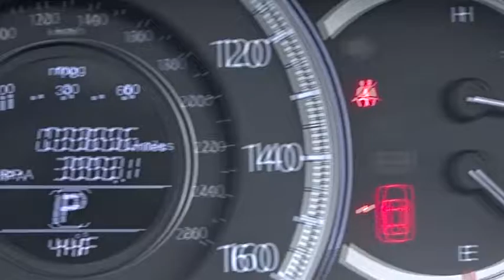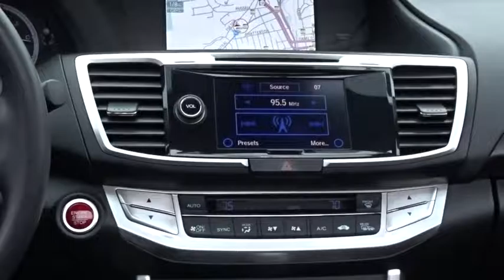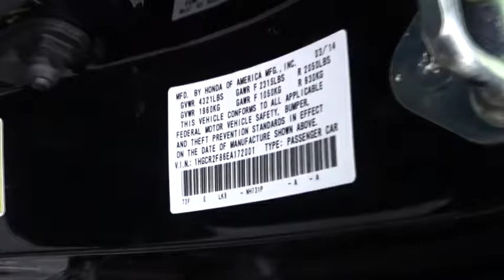2014 Honda Accord White Plains, New Rochelle, Westchester, Scarsdale, Greenwich, NY U21938L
2014 Honda Accord

**HONDA CERTIFIED*, **NAVIGATION**, **HEATED SEATS**, **LEATHER**, **SUNROOF**, **BACKUP CAMERA**, **BLUETOOTH**, and **USB PORT**. Honda Certified and Black w/Leather-Trimmed Seats. **No Games**No Gimmick** The price you see is the price you pay at White Plains Honda. No other dealership will treat you like family the way we do here, we've got an excellent customer satisfaction rating.**FREE***: Maintenance Routine Oil Change For 12 months!* Set down the mouse because this 2014 Honda Accord is the car you've been looking for. Take some of the worry out of buying an used vehicle with this one-owner creampuff. Honda Certified Pre-Owned means you not only get the reassurance of a 12mo/12,000 mile limited warranty, but also up to a 7yr/100k mile powertrain warranty, a 182-point inspection/reconditioning. Awarded 'Best Resale Value' by KBB.com. Certified vehicles includes preowned 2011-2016 Honda's with less than 80k miles. DUE TO OUR HIGH INVENTORY TURNOVER, IT MAY BE POSSIBLE THAT A LISTED VEHICLE MAY BE SOLD. IF SO, WE WILL PRESENT YOU WITH SIMILAR VEHICLES AT A SIMILAR PRICE.  To find the best value, we do the research before you do. We strive to provide you with the best value on every vehicle. Family operated since 1929, our success is due to being a highly customer centric dealership, attending to your every need. Maintenance. *Oil changes as recommended by manufacturer, must purchase vehicle at Internet price.